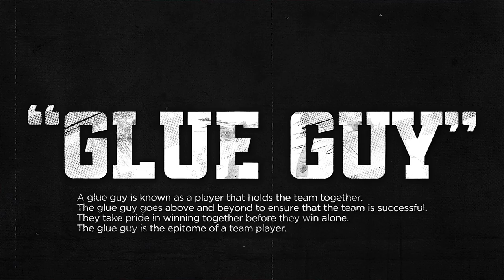MBB Jamari Traylor Glue Guys